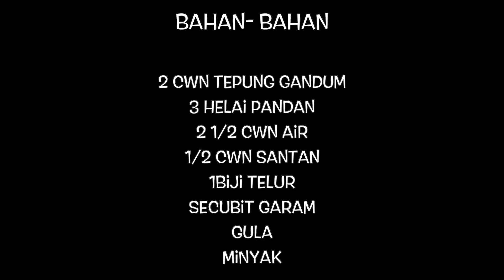HOW TO COOK | RESEPI | Kuih Cara Manis | Semanis orangnya ☺️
Resepi diolah dengan kelikatan yang tepat.

Selamat mencuba!